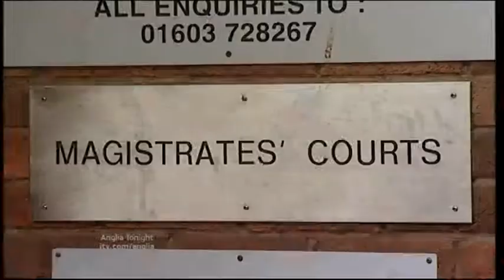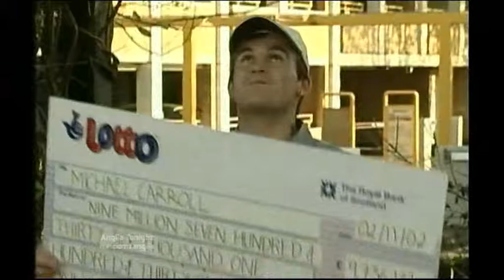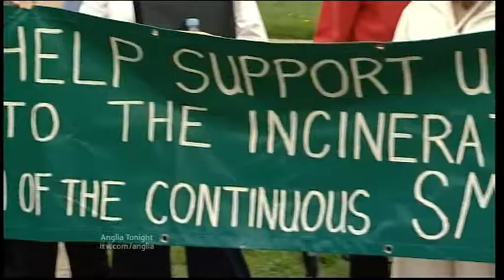Anglia News Michael Carroll In Court & Teenager Banned from America & Village Protest Over Small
Kings Lynn Michael Carroll In Court.

Bedfordshire Silsoe Teenager Banned from America For Email.

Inquest Opens.

Essex Murder Gag.

Norwich And Peterborough Key Data.

Suffolk Melton Village Protest Over Incinerator Small.